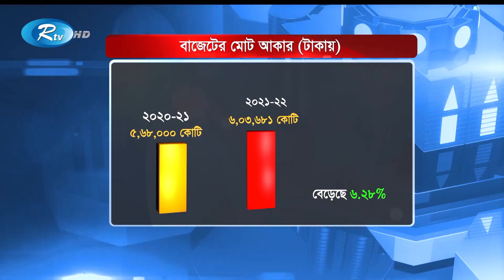Rtv Modhanner Songbad | মধ্যাহ্নের সংবাদ | ০৩ জুন, ২০২১ | Rtv News